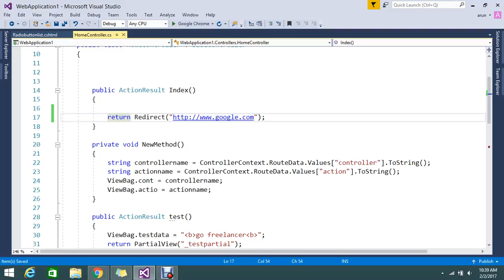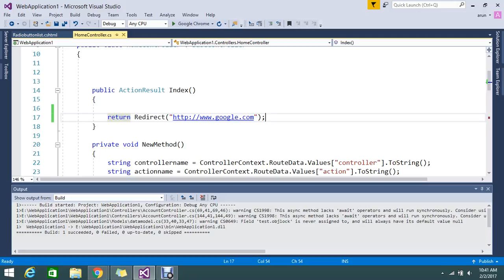Redirect to external URI from ASP NET MVC controller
May be you like this